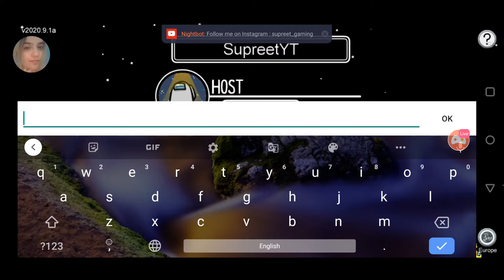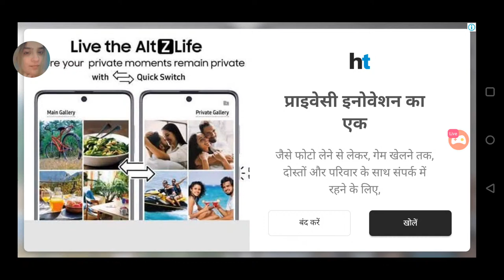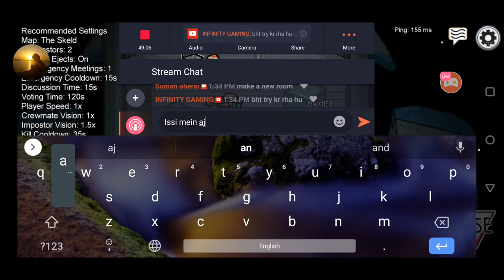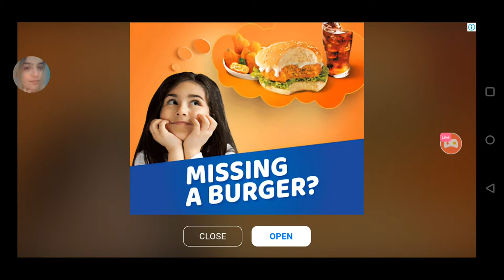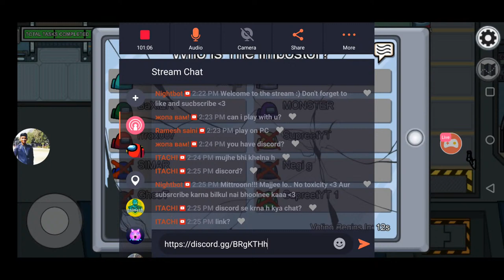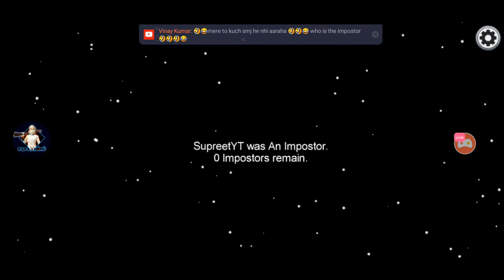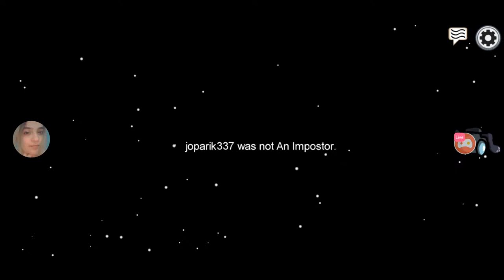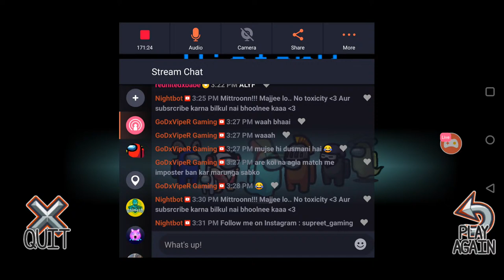AMONG US || let's try this new game :D